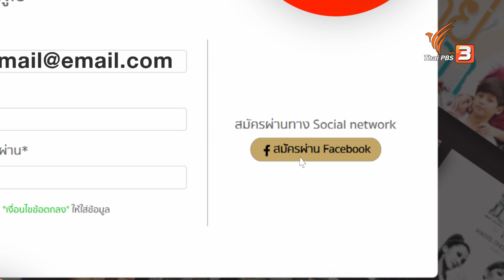[Spot Promote] สงคราม ความรัก และสันติภาพ (War and Peace)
จากวรรณกรรมคลาสสิกสู่ซีรีส์สุดยิ่งใหญ่จาก BBC ถ่ายทอดเรื่องราวอิงประวัติศาสตร์สุดตระการตากับซีรีส์ สงคราม ความรัก และสันติภาพ (War and Peace) VIPA คัดสรรมาให้คุณได้ดูทาง หรือ แอปพลิเคชัน VIPA บน iOS และ Android